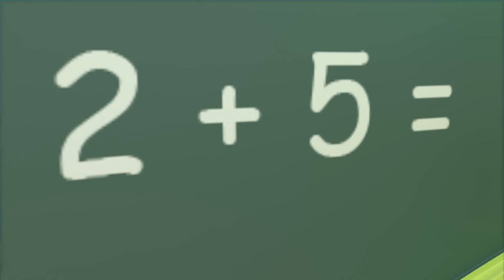Liên Khúc Nhạc Thiếu Nhi Hoạt Hình Sôi Động Cho Bé 🐷 Bé Tập Đánh Răng 🐸 Chị Ong Nâu Và Em Bé